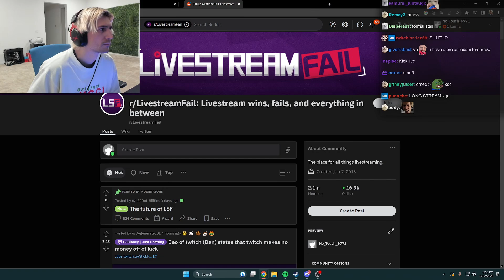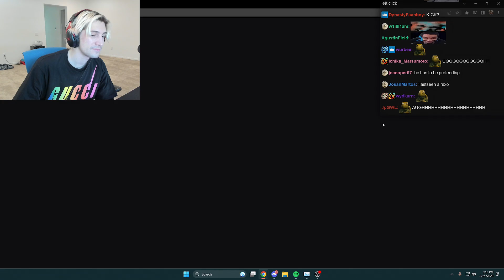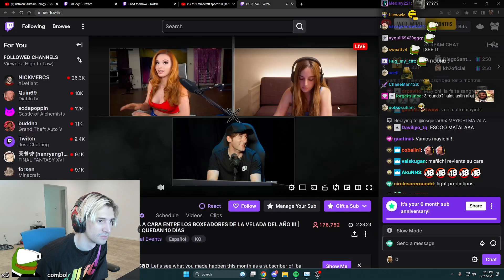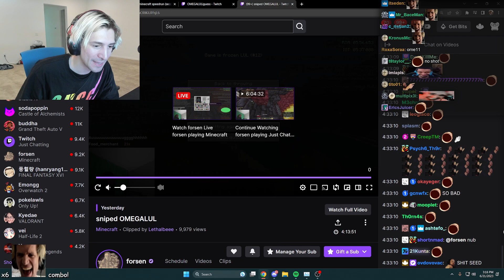Forsen Has No Hope Of Beating xQc's Minecraft Record 💀💀💀